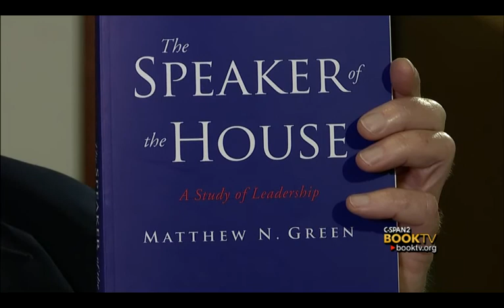Book TV: Matthew Green, "The Speaker of the House."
Matthew Green sat down with Book TV to talk about his book, "The Speaker of the House."  The interview, part of Book TV's College Series, was conducted on the campus of The Catholic University of America in Washington, DC.